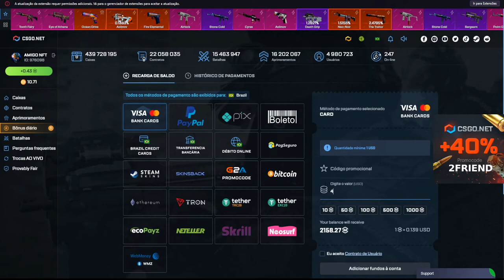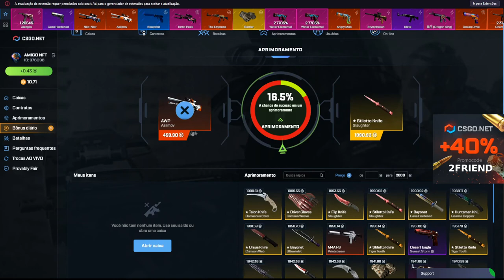Testando a caixa dos BEAGLES no CSGO.NET - ELES COMERAM MEU PROFIT?